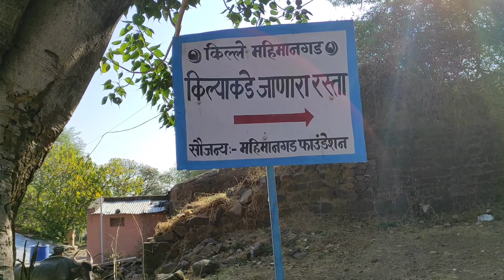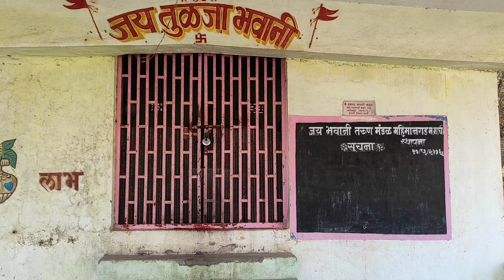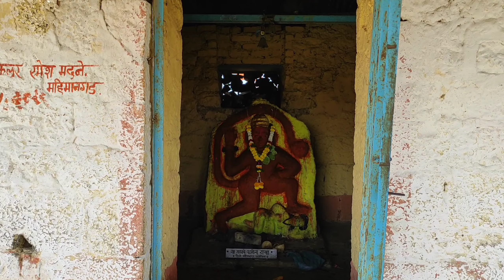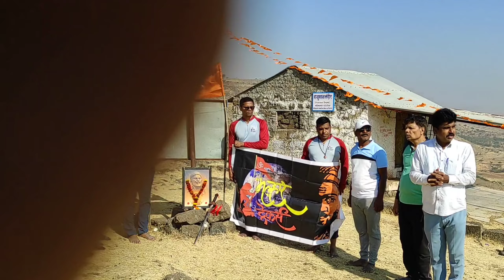महिमान गड 🚩 सातारा (मान )